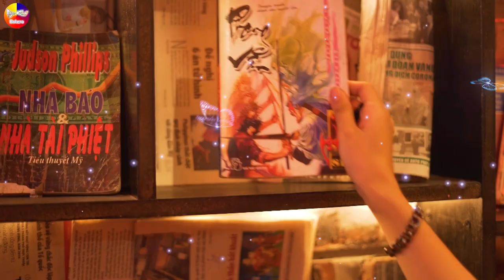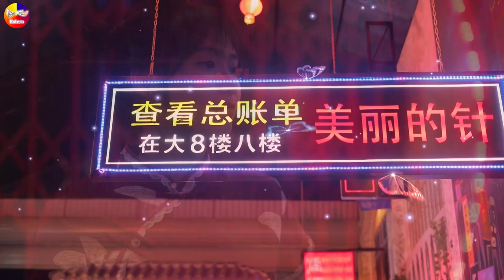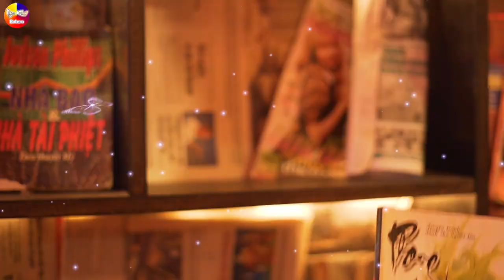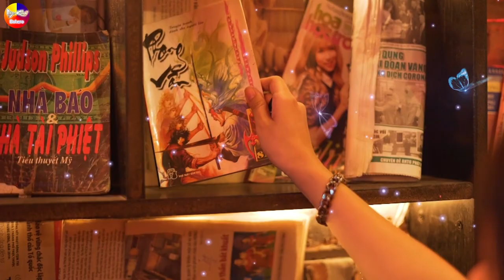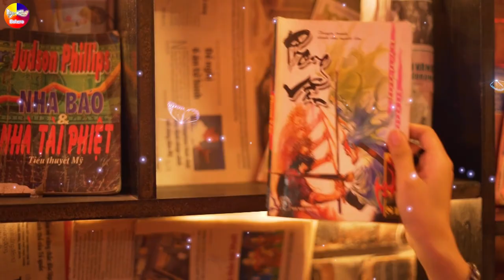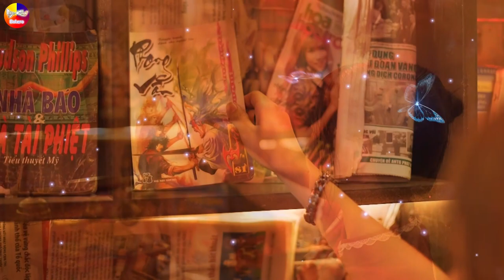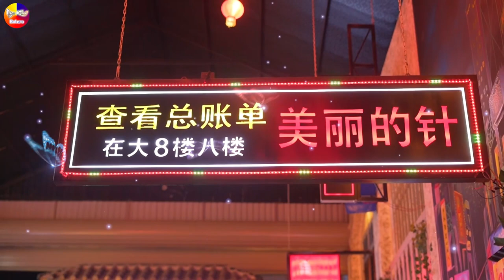LK Disco Thôn Quê KHÔNG QUẢNG CÁO-Ca Nhạc Sống Thôn Quê Trữ Tình Bolero Remix BASS DJ DISCO CĂNG ĐÉT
Theo dõi các tác phẩm mới của nhóm tại đây nha:
● Tác Phẩm: LK Disco Thôn Quê KHÔNG QUẢNG CÁO - Ca Nhạc Sống Thôn Quê Trữ Tình Bolero Remix TEST LOA BASS CĂNG